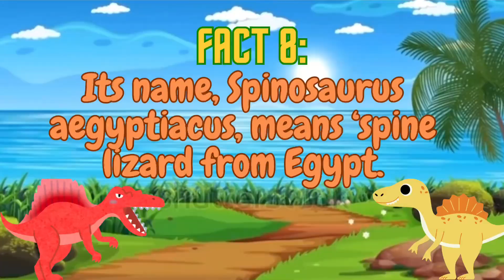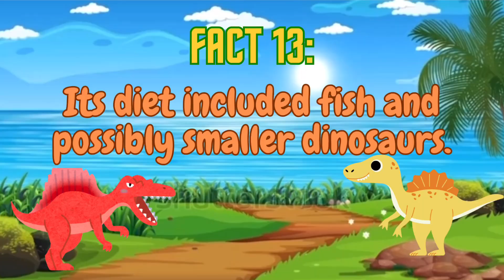Spinosaurus Rex Facts for Kids | a DinoDaxLearning Adventures | All about the Spinosaurus!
Hey there, DinoDax explorers! 🦖 Get ready to make a big splash with the Spinosaurus—one of the most fascinating dinosaurs ever discovered! In this video, we’ll uncover mind-blowing facts about this semi-aquatic superstar, from its giant sail to its crocodile-like snout and webbed feet. Learn how Spinosaurus ruled both land and water with its powerful jaws and unique paddle-like tail. Let’s dive in and explore this prehistoric mystery together! 🐟💦

📚 Dino Facts You’ll Learn:
• What “Spinosaurus” means
• How big it was (hint: even bigger than T. rex!)
• What it ate (hint: fish was on the menu!)
• Why it had a giant sail and webbed feet
• Cool features like its crocodile-like snout and paddle-shaped tail

Join the adventure and discover why Spinosaurus was a true king of the waterways!